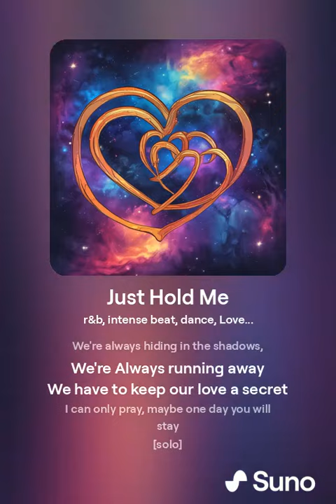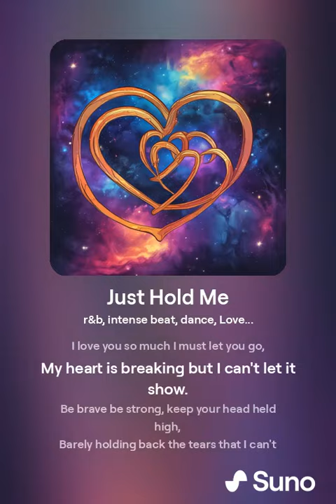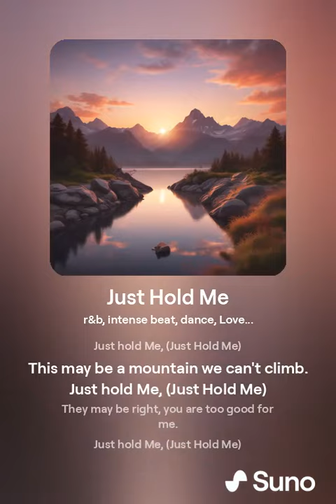Just Hold Me (New Version)